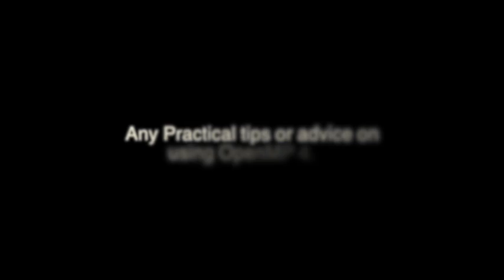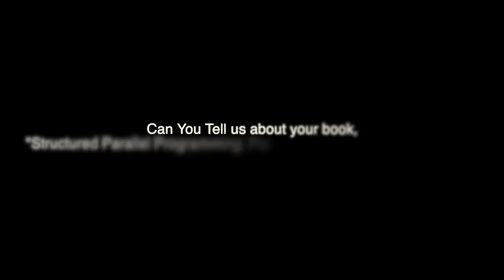Deep Dive Into OpenMP 4.0 & Vectorization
Robert Chesebrough and Michael McCool, both of Intel, discuss the latest features available in OpenMP 4.0. They also take a look at practical techniques for effective vectorization.